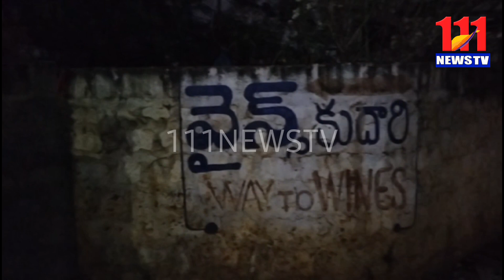శ్రీశైలం ఉగాది మహోత్సవాలు పురస్క రించు కొని కర్ణాటక భక్తులు శ్రీశైలం చేరుకుంటారు/111NewsTv/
111 టీవీ న్యూస్
 నంద్యాల జిల్లా శ్రీశైలం మండలం సున్నిపెంట
  దీనిలో భాగంగా శ్రీశైలం మండలం సున్నిపెంటలో గల మద్యం, షాపులు టైం మార్చారు ఉదయం10, గంటల నుండి,రాత్రి, 10 గంటల వరకు నిర్వహించే మద్యం,షాపులు ఉగాది మహోత్సవాలు సందర్భంగా, ఉదయం 10 నుండి సాయంత్రం 7 గంటల వరకే నిర్వహిస్తున్నారు కర్ణాటక రాష్ట్రం నుండి వచ్చే భక్తులు శ్రీశైలం చేరుకున్న మద్యం తాగి తర్వాత శ్రీశైలంలోగొడవ లు సృష్టిస్తున్నారనే కారణంగా ప్రతి సంవత్సరం ఉగాదికి కర్ణాటక నుంచి వచ్చేవారు ఎటువంటి కారణాలు లేకుండా గొడవలు సృష్టించి ఇరు రాష్ట్రాలకు ఇబ్బందికరంగా మారుతున్నారు  అన్న కారణంగా సున్ని పెంటలో గల 2,మద్యం షాపులు  ఎక్సైజ్ శాఖ వారు వారి పై  అధికారుల ఆదేశాల మేరకు రెండు మద్యం  దుకాణాలు ఏడు గంటల వరకే నిర్వహిస్తున్నారు